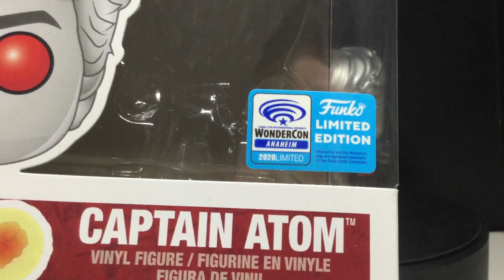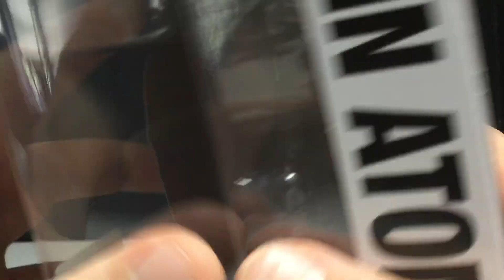Funko POP! DC Comics Wonder-Con 2020 Exclusive Captain Atom Review